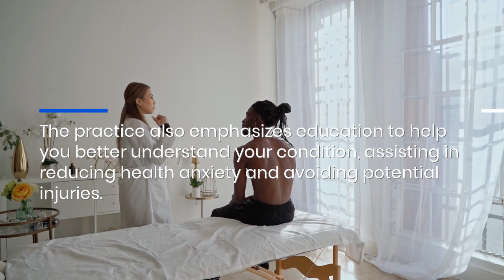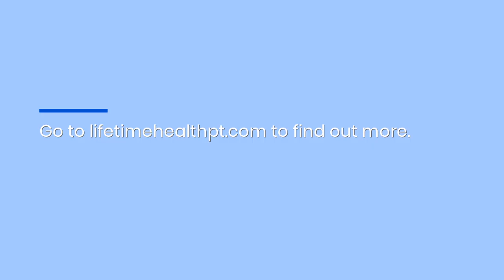Middlefield, CT Physical Therapy: Book Arthritis Rehabilitation & Pain Management Session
Do you suffer from arthritis? Check out Lifetime Health Physiotherapy’s physical therapy sessions for arthritis pain management and rehabilitation in Middlefield, Connecticut. to find out more.